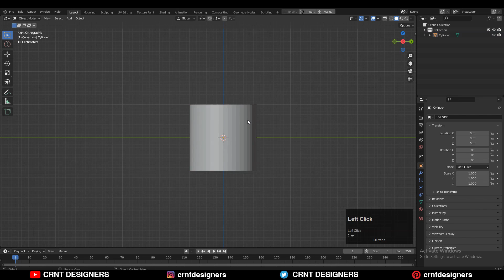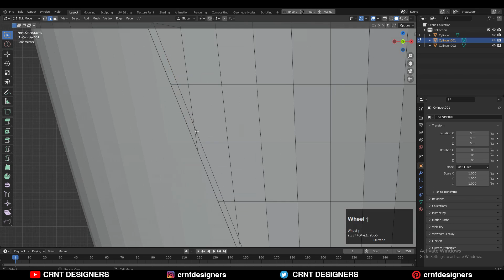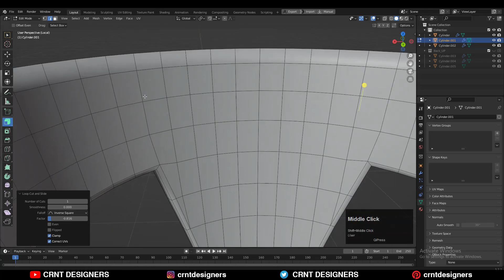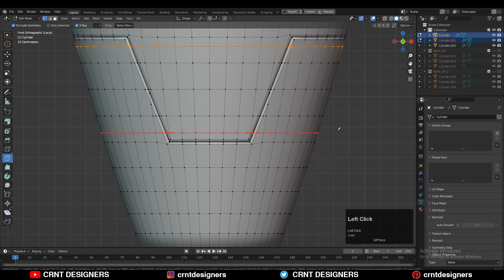Create Cuts On Curved Surface In Blender _ Blender Subdivision Surface Modeling #6